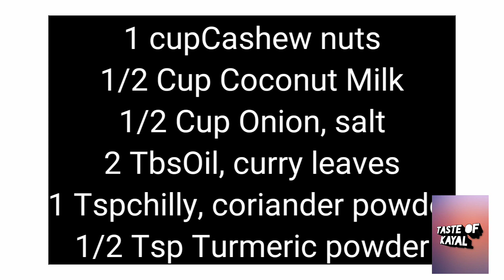முந்திரிப்பருப்பு கிரேவி/ முந்திரிப்பருப்பு தொக்கு/Cashew gravy/Cashew Thokku/kayal Traditional Dish